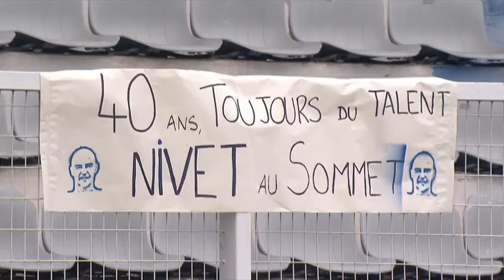[Coupe de France] AJ Auxerre 4-2 (a.p) Estac : Résumé